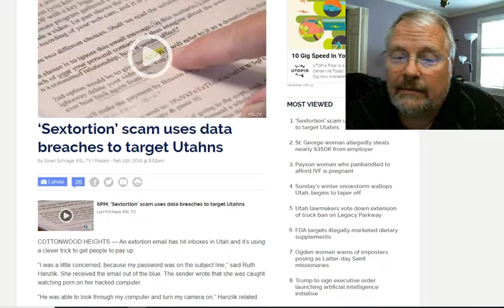'Sextortion' scam uses stolen data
KSL.com and KSL TV report highlights how scammers are using personal information stolen from data breaches to target unsuspecting people.